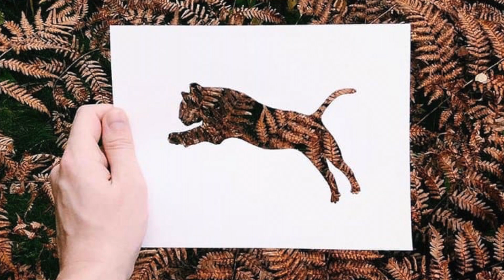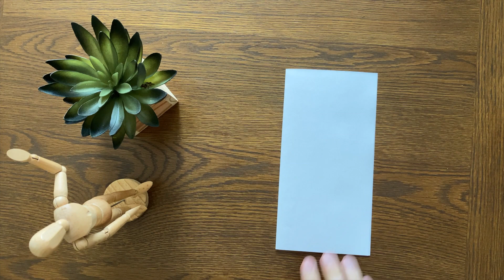Masterpiece Monday: Nikolai Tolstyh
Welcome to a Masterpiece Monday! Today's focus is on Nikolai Tolstyh and his nature-inspired photography.